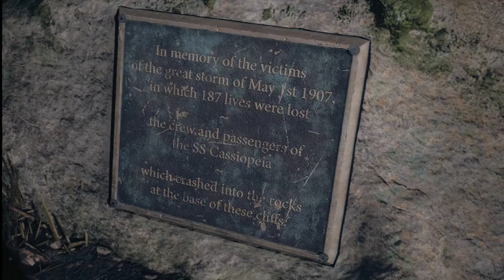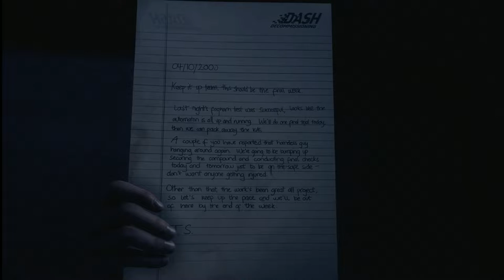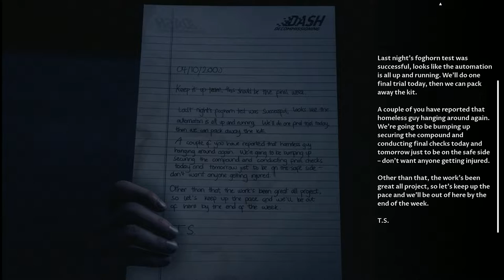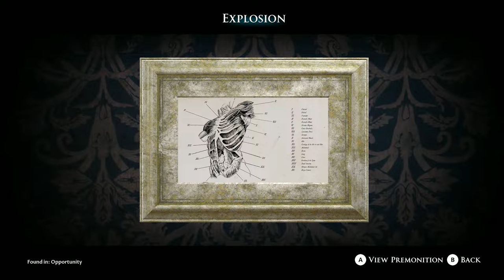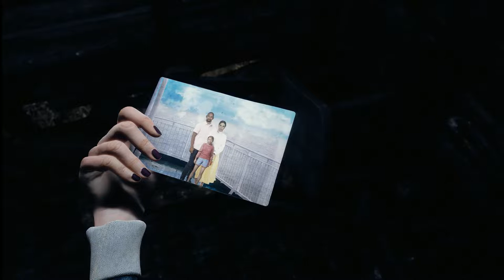The Devil in Me - Going on a Hike